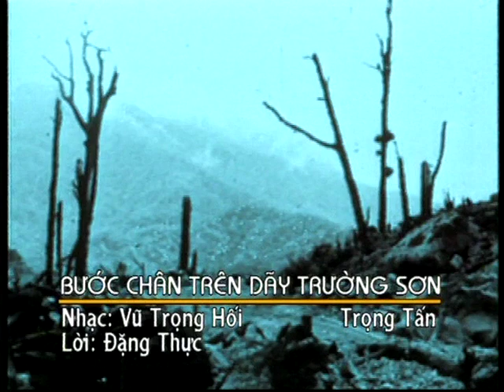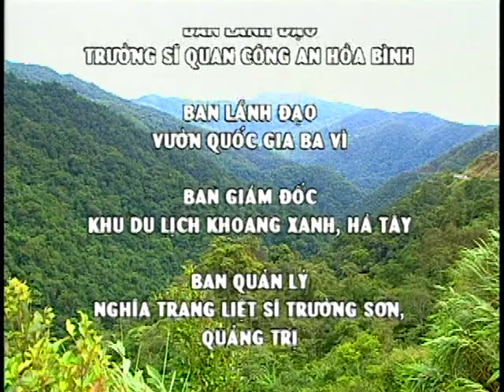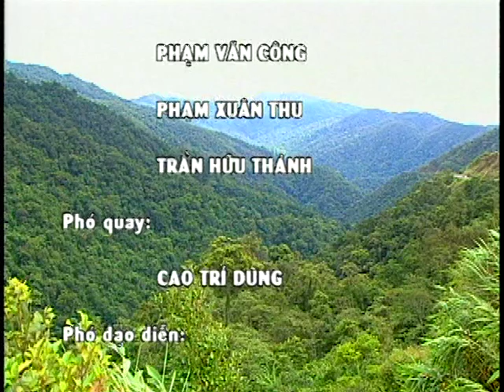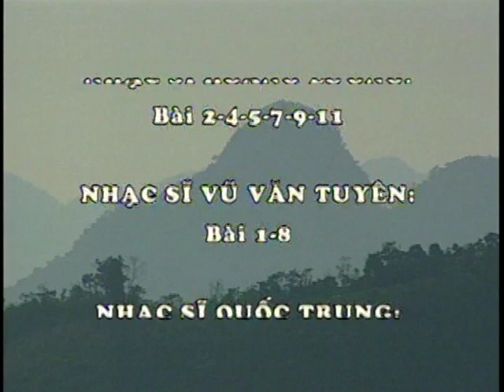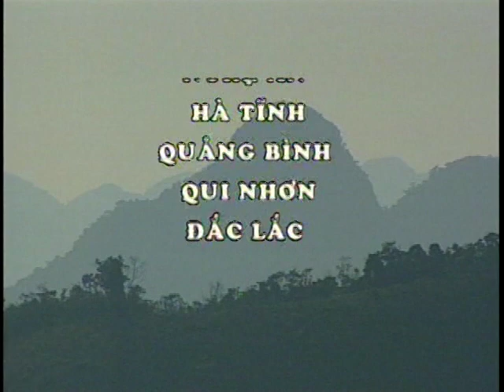BƯỚC CHÂN TRÊN DÃY TRƯỜNG SƠN - Trọng Tấn Music Video